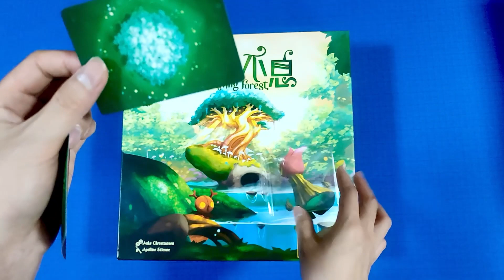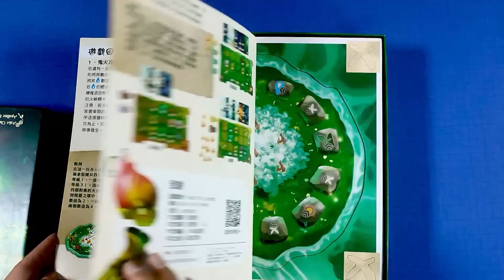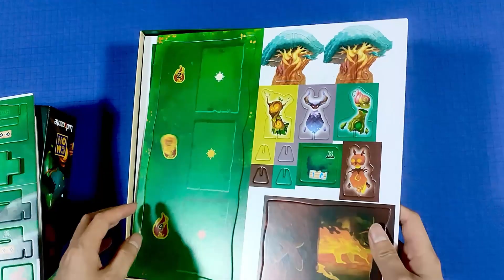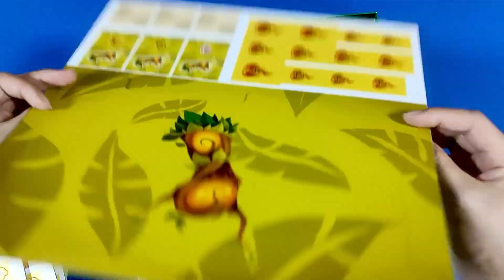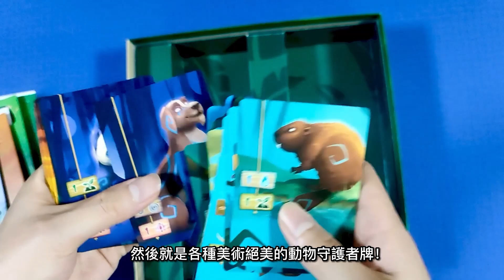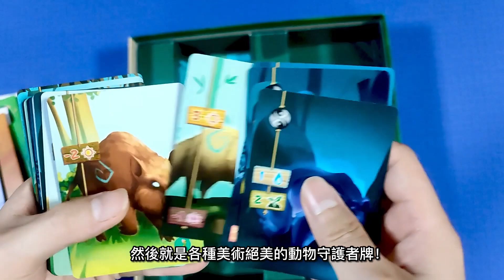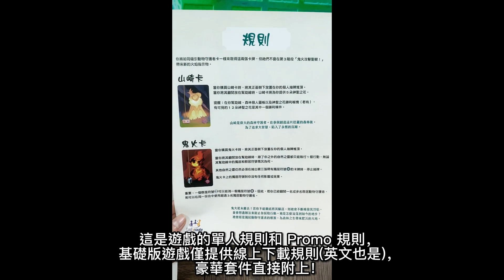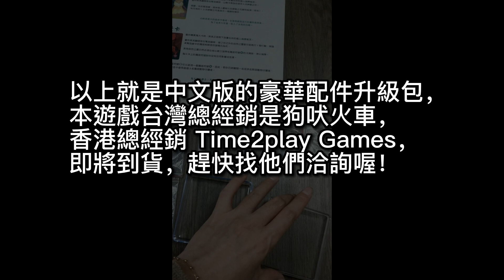【桌遊開箱】森生不息 Living Forest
⛳ 台灣總經銷：陽光桌遊、狗吠火車娛樂設計
⛳ 香港總經銷：TIME2PLAY Games

在 Living Forest 中，玩家扮演自然之靈，試圖從 Onibi 的大火中拯救森林及聖樹，這是一個被很多玩家戲稱為「亡者神抽」策略版的遊戲，每一回合玩家要不斷翻動物守護者牌，在還沒達到極限爆掉前適當收手，並使用其上相關的圖示群來做行動，這個同時帶有牌組構築和風險管理評估（Push Your Luck）的核心機制，是遊戲最大的樂趣來源。

在此也分享一個小故事。

在製作繁體中文版封面的時候，我們注意到盒子上已經有原廠 Ludonaute 和亞洲總代理 CMON 的 Logo，再加上我們的 Logo 和 SDJ 2022 獎項 Logo 的話，整個封面會像貼滿狗皮膏藥的花，所以跟美術討論後，我們決定放棄自己的 Logo 和 SDJ Logo，把自己出版社的 Logo 放在盒背，還遊戲最乾淨的封面。

希望這個舉動，都能讓玩家徹底欣賞這個乾淨又美麗的封面和我們精心設計的繁體中文字體標準字 Logo；趕快去找總經銷洽詢遊戲預購方式，搶先獲得這盒我們精心製作的 SDJ 2022 黑標獎的美妙家庭遊戲！